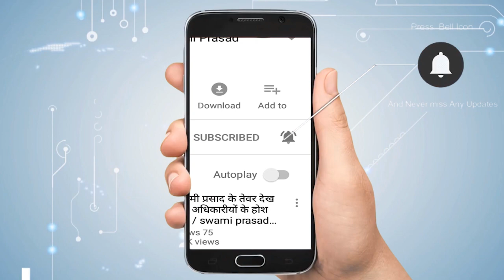बुलंदशहर : गोकशी के विरोध में बवाल, इंस्पेक्टर की हत्या, चौकी आग के हवाले| Newstimes Network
बुलंदशहर में सोमवार को पशु कटान को लेकर जबरदस्त हंगामा देखने को मिला। बुलंदशहर में गोवंश मिलने के बाद हिंदू संगठनों ने सड़कों पर पुलिस से कार्रवाई की मांग की। इसके बाद आक्रोशित लोगों की ओर से चिंगरावठी चौराहे पर हंगामा शुरु कर दिया गया। हंगामे की कड़ी में आक्रोशित लोगों ने वाहनों को आग के हवाले कर दिया। लोगों की उग्रता के विरुद्ध जब पुलिस ने हल्का बल प्रयोग कर लोगों को वहां से खड़ेदने का प्रयास किया तो फायरिंग के दौरान कोतवाली प्रबारी स्याना सुबोध कुमार सिंह की गोली लगने से मौत हो गयी।
घटना कोतवाली क्षेत्र के चिंगरावठी इलाके की है। जहां घटनाक्रम सामने आने के बाद भारी संख्या में पुलिस बल की तैनाती कर दी गयी है। बता दें कि मामले में प्रभारी की मौत होने के साथ ही कई अन्य पुलिसकर्मी भी घायल हो गये हैं। इसी के साथ अराजकतत्वों के इस कृत्य के बाद एक ग्रामीण को भी गोली लगने की सूचना है। मामले की गंभीरता को देखते हुए आईजी जोन मेरठ घटनास्थल के लिए रवाना हो गये हैं।